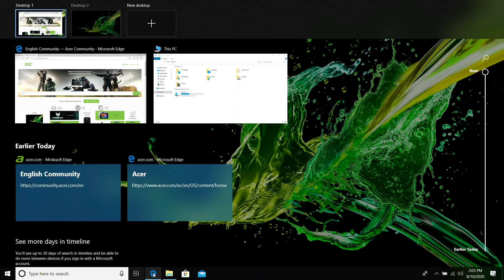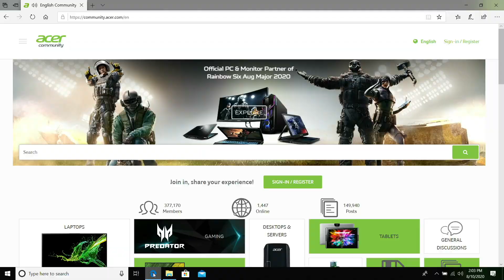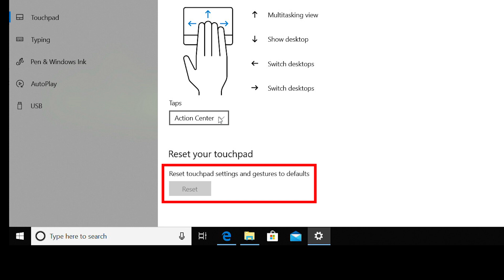Acer Notebooks - Using and Customizing the Touchpad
This video will show you how to customize the touch pad on your laptop.